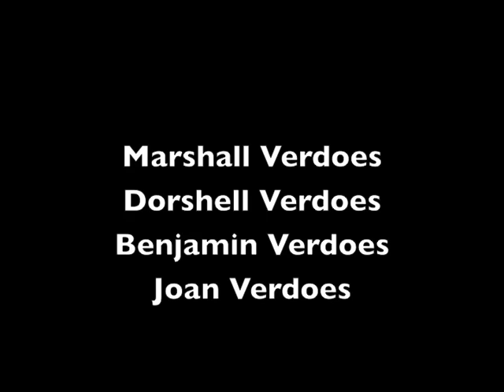Policeman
It is heartbreaking that I have to tell my brother to be cautious around the police. I remind him often that there are people that would go out of their way to harm or to kill him based on the color of his skin. There are many more who would do nothing to protect or defend him if he were in trouble. The same is true for my wife, sister, brother in-law, and other loved ones. Because I am white I am rarely, if ever, concerned for my safety. I do not worry about being profiled and harmed by police. I do not have to fear for my life. I am not expected to be a criminal, an underachiever, or dangerous. People do not placate me and demean me with insults or false praise because of my race. I am not caricatured, undervalued, or objectified. I am not continually given the message that my experience is untrue or irrelevant.

I wrote this song in the weeks after the murder of Mike Brown in Ferguson, Missouri. Each reference in the song is tied to a story of police violence that actually happened to loved-ones or has been reported in the media. They are all recent.

Sincerely,
Benjamin Verdoes

Recorded, Mixed, & Mastered by Ephriam Nagler
Recorded at Robert Lang Studios
Art design by Mandilla
Video editing by Benjamin Verdoes
Additional video effects by Tristan Seniuk
Special thanks to Ifrah Ahmed, Nathan Quiroga, & Kirt Debique

Lyrics:

Policeman I see you from my window each day
I see you in the street and down on the subway
I see the sweat on your brow and the strain on your face
I see the fear in your eyes but I still want to say

Will you shoot my brother? Will you rape my sister?
Will you tear my child from the arms of its mother someday?
You would choke my friend to death in the street
But you wouldn’t do the same to me

Policeman I see your lights flashing today
I hear your sirens come on, hear them scream out in pain
I see you inside your car, I see you concentrating
I know you’re in a rush, but I still want to say

Will you bludgeon my wife? Will you tear up her clothes?
Will you beat down my student? Will you shatter his bones?
You would drag my neighbor out in the street
But you wouldn’t lay a hand on me

No, you wouldn’t try to break my neck
Over an exposed breast, a look, or a cigarette

Policeman I see that you’ve had a long day
I know you harden your heart to ease your conscious away
Justify the lives taken by the ones that you save
But the child in the street is one that you’ve slain
And if the child looked like mine he wouldn’t be on the pavement
You murdered a child you should be so ashamed